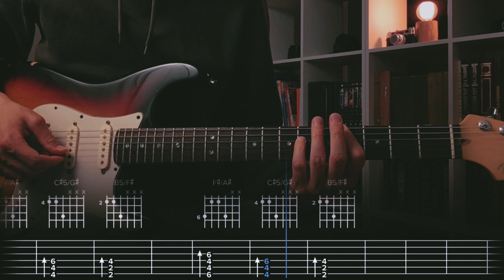Fox Current Joys Сover / Guitar Tab / Lesson / Tutorial